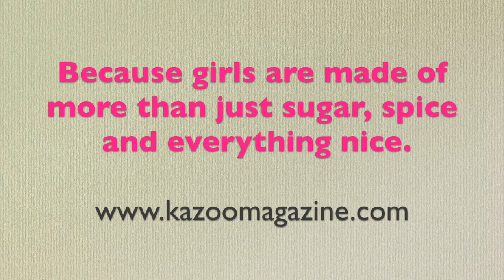Kazoo magazine: What Little Girls Are Made Of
Make sure every little girl in your life knows how powerful she really is. Coming Summer 2016, but not without YOUR help!